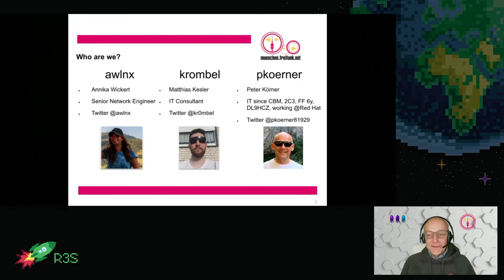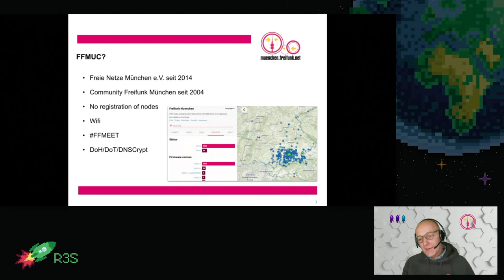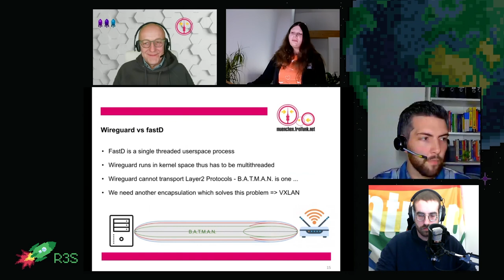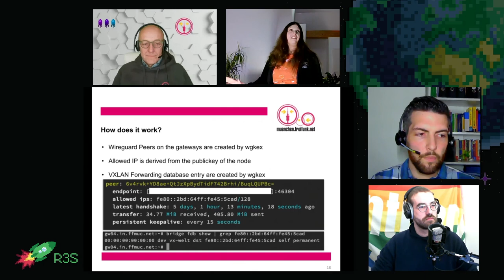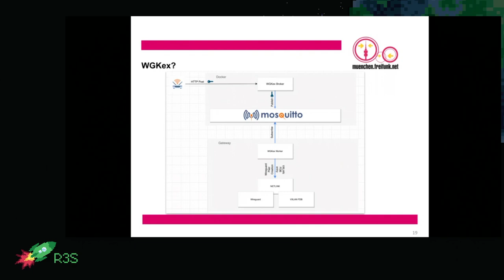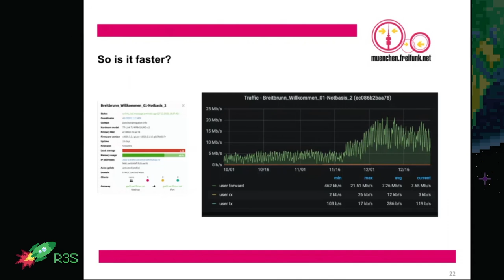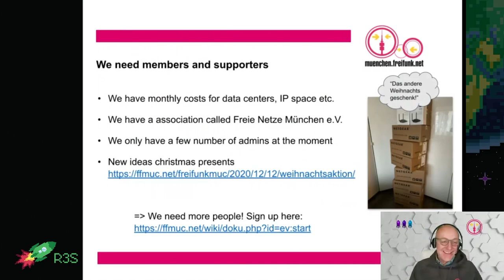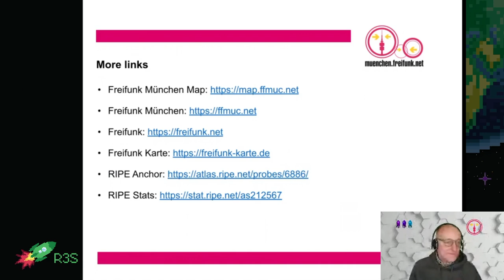rC3 - FFMUC goes wild! Infrastructure Recap 2020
Freifunk München: Jitsi at scale (Freifunk Meet), Wireguard at its best, new datacenters, 10000 tickets, neuer Verein und Ausblick.

2020 war ein Jahr der großen Veränderungen bei Freifunk München. Wir haben ein erweitertes Team, viele neue  Unterstützer und mit unserem Jitsi-Cluster Freifunk Meet große, europaweite Aufmerksamkeit bekommen. Zudem haben wir ein neues RZ in Betrieb genommen und unser eigenes ASN als Freie Netze München e.V. realisiert. In unserem Talk geben wir (@awlnx @krombel @pkoerner81929) Euch einen Einblick in unser Setup, ein Blick in die Technik mit vielen TIpps für andere Communities.